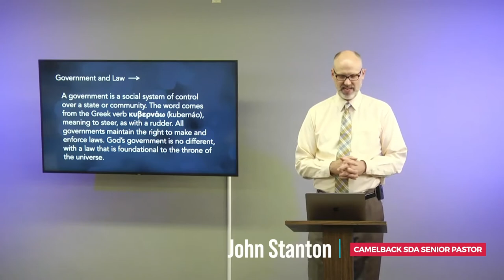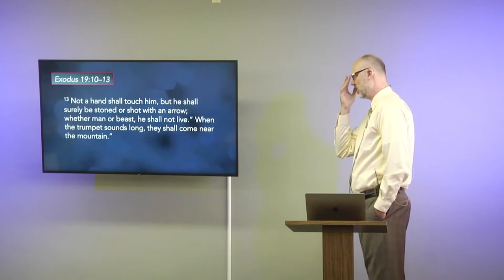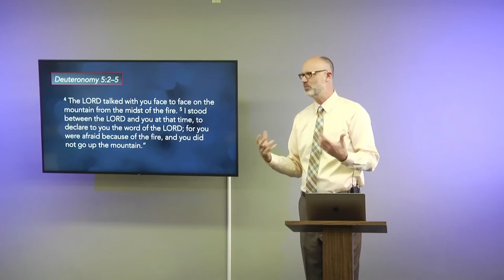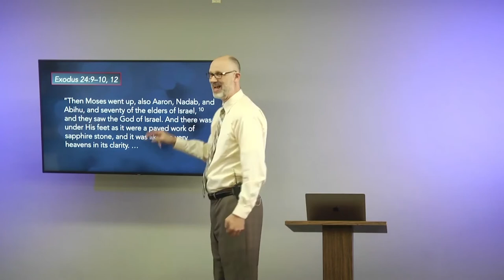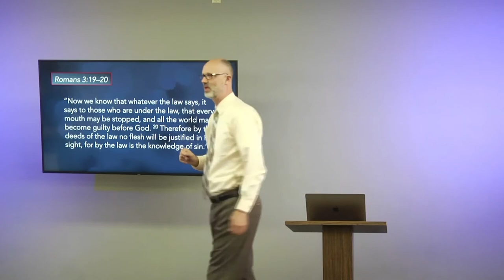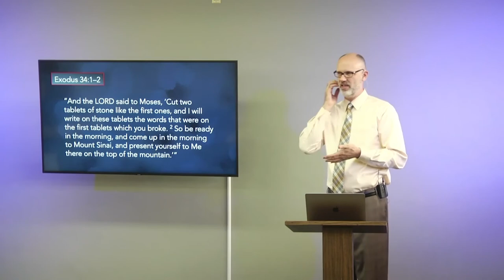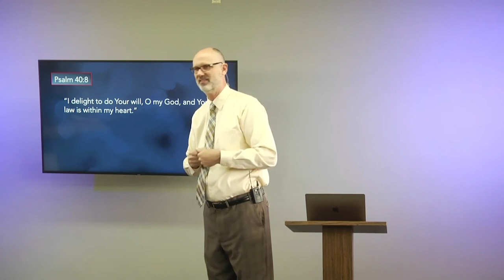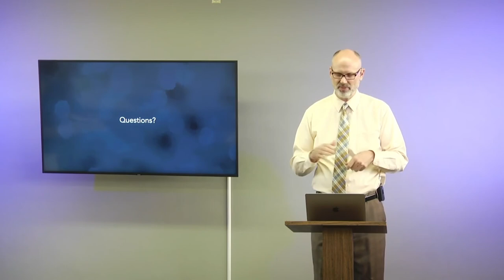12_The Law of God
Welcome to Focal Point, a series of lessons on many of the great themes of the Bible. Pastor John Stanton is the Lead Pastor of Camelback SDA church in Phoenix.